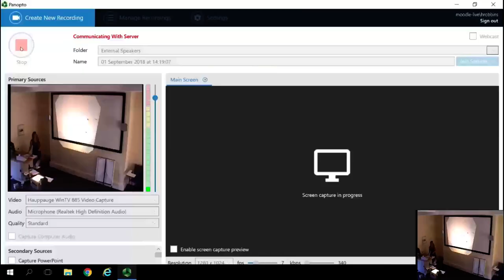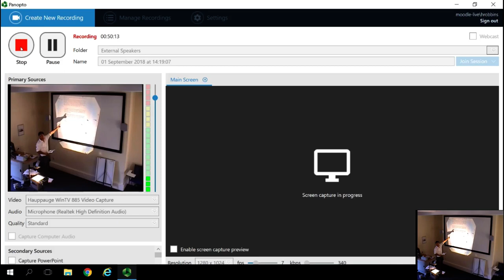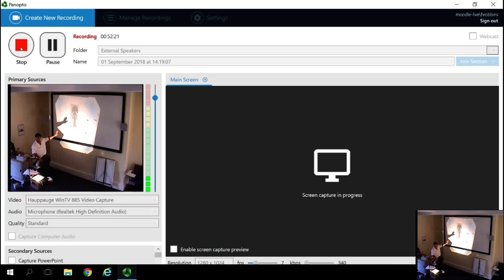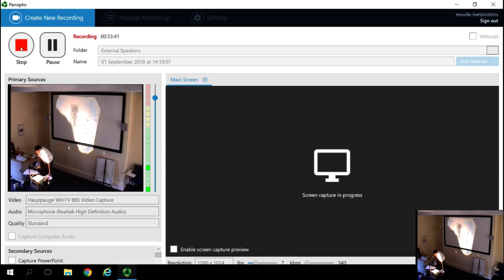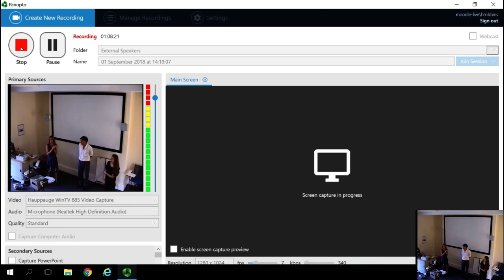Fernando Soto, ‘The Mandrake: Botanical folklore in the worlds of MacDonald and Carroll’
‘Lewis Carroll and George MacDonald: An Influential Friendship’

1 September 2018, Chichester